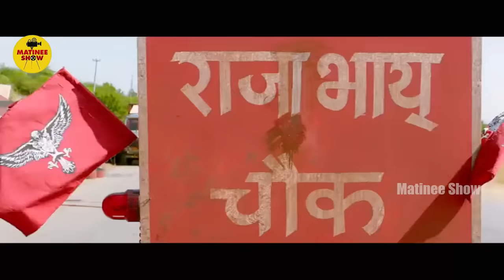Ram Charan Super Hit Movie Mass Action Movie || Kiara Advani || Sneha || Matinee Show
Ram Charan Super Hit Movie Mass Action Scene || Kiara Advani || Sneha || Matinee Show